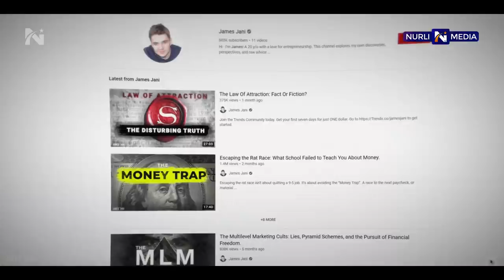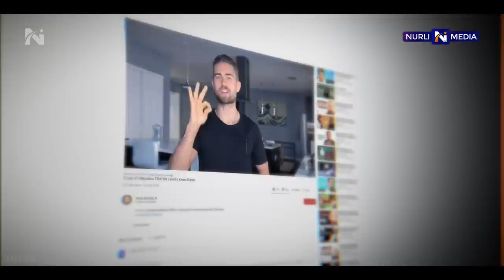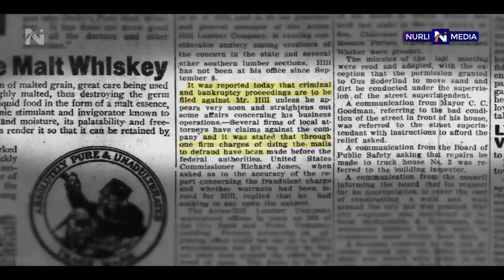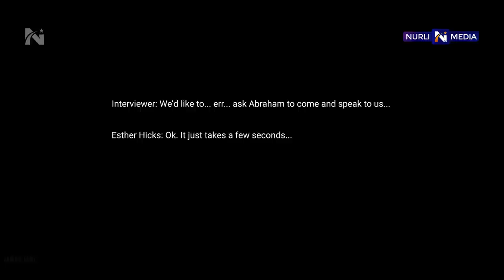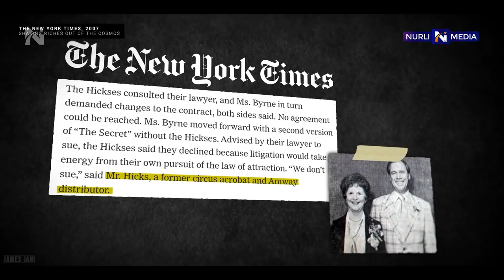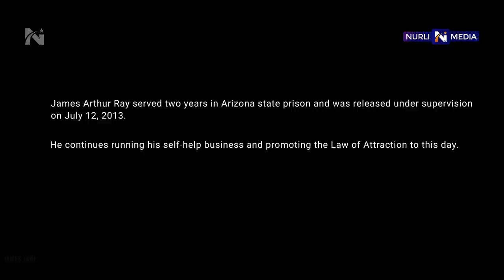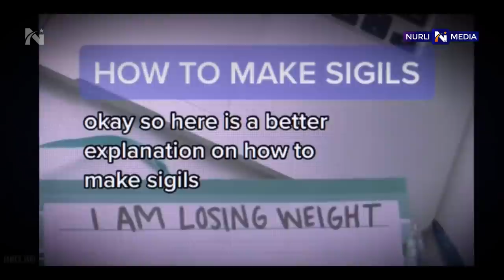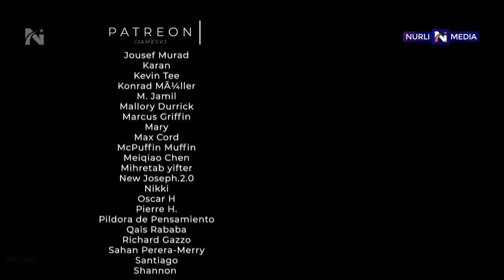Yangi Biznes Trenerlarning Siz bilmagan sirlari-JAMES JANI o'zbek tilida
This motivation video was dubbed by Nurli Media in Uzbek language. The video owner is James Jani.

Dubbed from English to Uzbek language

Videoni boshlashdan oldin bir nechta narsani aytib qo’yishni lozim topdim. Men bu videoda ko’rsatiladigan odamlarni qallob deb atash niyatidan yiroqman. Bu videoni ularning biznes uslubi va tashviq etadigan g’oyalariga qilingan tanqid sifatida ko’rishingizni xohlagan bo’lardim. Ularga nisbatan hech qanday adovatim yoki xusumatim yo’q. Men ularning qalbida qanday maqsad borligini bila olmayman. Videoda tilga olinadigan kishilar o’z darslarini ezgu maqsadlar bilan boshlagan bo’lishi mumkin. Garchi ularning fikrlari qanchalik noto’g’ri tomonlarga burib yuborilgan bo’lsada. Ushbu videoda qilinadigan da’volarning barchasini manbaasi bilan ko’rsatib beraman, shunday ekan, bu videoni zamonaviy qalbshunoslik fani va unga aloqador g’oyalarning tahlili va ularga nisbatan mening bildirgan xulosam sifatida talqin qilish mumkin. Meni pul ishlayotgan barchani tanqid qilyapti deb o’ylaydigan isnonlar mening maqsadimni mutlaqo no’to’g’ri tushunishibdi. Kanalimdagi postlarga e’tibor qilsangiz, pul ishlab topayotgan insonlarga hech qanday xusumatim yo’qligini bilib olasiz. Biroq, ular qanday qilib pul ishlayotgani meni qiziqtiradigan va o’ylantiradigan mavzu.
“Mening kurslarimda qatnashayotgan odamlar oilasini boqish maqsadida pul ishlashni ko’zlagan insonlar bor.” Yangi zamon qalbshunosligi butun xalq bo’ylab juda ham ommaviy tarzda kengayib ketdi va shaxsiy rivojlanishga oid kitoblarning ko’payishiga xizmat qildi. Bunga hissa qo’shganlar Napoleon Hill, Ronda Bern va men video davomida tahlil qiladigan boshqa odamlar hisoblanadi. Lekin ko’pchilik ushbu sanoatning orqasidagi biznesni va ishlab topilayotgan pullarni o’ylamaydi. Fikrimcha, bu pullar yaxshilikdan ko’ra ko’proq yomonlikka xizmat qiladi.
“Siz atrofingizdagi to’lqinlarni his eta olsangiz, doim to’lqinlarni o’zingizga chaqira olasiz.” “Bir ayol bor edi. U saratonga qarshi dori vositalarini olishdan bosh tortdi. Chunki u “Sekret” kitobiga ishongan edi.” Bu videoda biz ushbu g’oyalarning ildizi, ularning tashviqotchilarini va ularning kengayishi yolg’on tasavvurlarga qanchalik katta o’rin yaratib berganliginigini tahlil qilib chiqamiz. Birgina video ichida butun boshli zamonaviy qalbshunoslik g’oyasini bayroq qilib olgan sanoat haqida tushuntirib berish ancha mushkul. Shunday ekan, ushbu sanoatning ba’zi yetakchilarini eslamay o’tishim ham mumkinligini tushuning. Lekin, siz ularning bir-biriga qay tarzda o’xshashini bilib olishingiz kerak. Yirik bosqichdagi marketingchilar, qalloblar, shaxsiy rivojlanish mualliflaridan tortib fanni niqob qilib olgan yolg’onchilargacha, ularning barchasida o’xshash tomonlar mavjud. Men esa aynan nima sababli yangi, zamonaviy qalbshunoslik sohasi qalloblik usuliga aylangan deb hisoblashimni tushuntirib berishga harakat qilaman.
“Hey, kuningiz qanday o’tyapti? Menam yaxshiman. Men bugun offisda ishlash haqida gapirib bermoqchiman.” “Ushbu klassik mashinaning afzalliklari…” “Har doimgidan ko’ra arzon narxda” “O’ttiz daqiqa ichida qabul qilinasiz, kafolat beraman” “Men o’shanda bildimki, eng qorong’u tunlardan keyin ham quyosh chiqar ekan. Buni juda ham ko’pchilik bilishi meni lol qoldirdi. Ular dunyo tarixidagi eng buyuk insonlar edi. Keyin “Sekret” haqida biladigan tirik insonlarni qidira boshladim.” “Bilasizmi “Sekret” orqali istaganingizga erishishingiz mumkin.”
2006-yilda Ronda Bern “Sekret” ya’ni “sir” nomli filmini chiqardi. Bu film inson hayotini o’zgartirib yuborishi va’da qilindi. Bu kitobda kishilarga boylik, sog’lik va baxt ulashishga xizmat qiladigan gurular haqida gap ketadi. Ularning asosiy g’oyasi “tortishish qonuni” edi.

Kirish - 00:00
Sir haqida - 3:03
Yangi fikrlar- 6:58
Napoleon Hill - 9:40
Esther Hicks - 15:08
The Secret - 22:32
Hozirgi kun - 30:15
Xulosa - 35:08